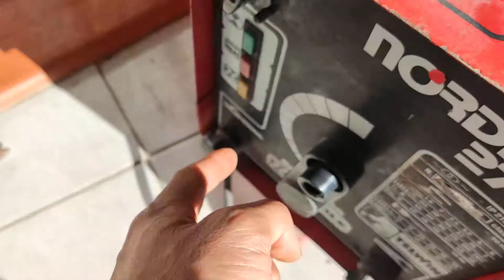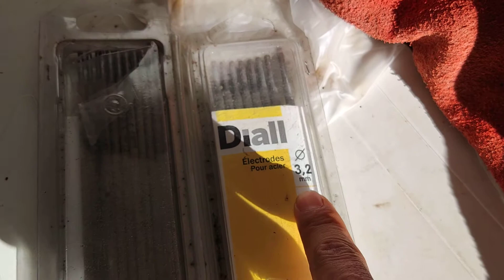Machine a souder Part1 Merci a Laurent, trying welding machine